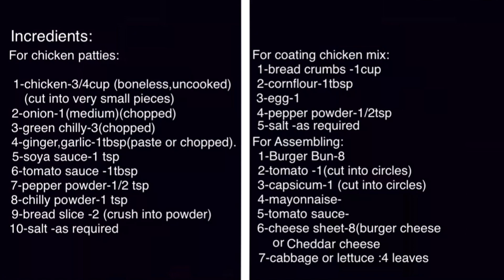Tasty CHICKEN BURGER ഇനി വീട്ടിൽ തന്നെ തയ്യാറാക്കാം ||homemade burger ||easy recipe|| recipe no:16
Hand chopper:

CHICKEN BURGER:

For chicken patties:

1-chicken-3/4 cup (boneless,uncooked)(cut          into very small pieces )
2-onion-1(medium)(chopped)
3-green chilly-3(chopped)
4-ginger,garlic-1tbsp(paste or chopped)
5-soya sauce-1 tsp
6-tomato sauce -1tbsp
7-pepper powder-1/2 tsp
8-chilly powder-1 tsp
9-bread slice -2 (crush into powder)
10-salt -as required

For coating chicken mix:

1-bread crumbs -1cup
2-cornflour-1tbsp
3-egg-1
4-pepper powder-1/2tsp

For Assembling:

1-Burger Bun-8
2-tomato -1(cut into circles)
3-capsicum-1 (cut into circles)
4-mayonnaise-
5-tomato sauce-
6-cheese sheet-8(burger cheese or cheddar cheese)
7-cabbage leaves -4(or lettuce)

Please follow the procedure shown in the video😊